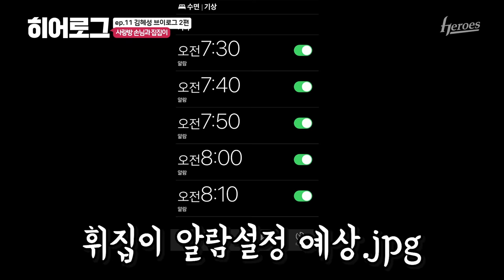하나둘씩 혜성이방을 찾아오는 선후배들 | 히어로그 ep.11 김혜성 2편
썬크림 바를 필요없는 돔구장
노화 걱정 없는 고척돔 직관 많이 오세요😁